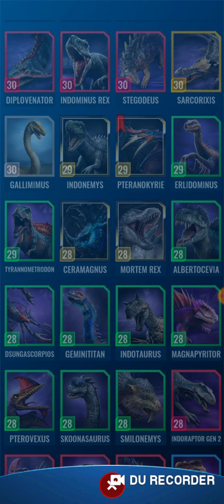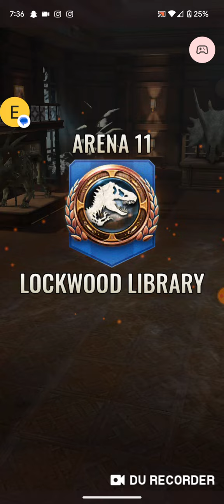Rexy FINALLY MAXED!!!|| Jurassic World Alive